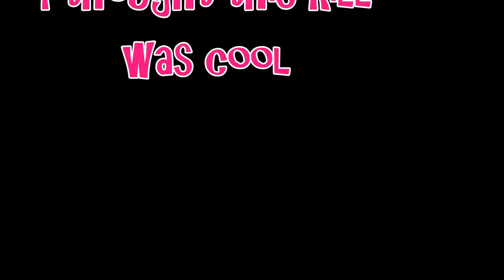TENCHU Z - Mission 37 - Dead Calm at Dusk